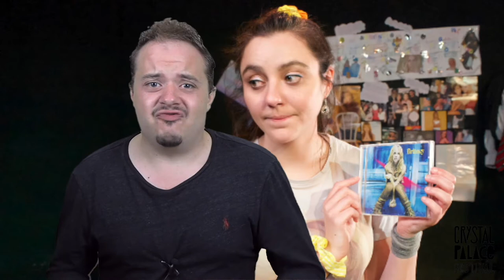Directing and producing for theatre with David Shopland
Crystal Palace Festival Presents...

David directs and produces theatre - what does this really entail? Find out more by watching David's talk. Part of the Creative Careers film series.

Supported by Arts Council England, we made a series of short films with creative practitioners and artists with the aim of demystifying what they do and how to get into a creative career for young people.

Here’s a list of the other films in the playlist – we hope they help:
Acting: what you need to know – Dan Edge
Adventures in event management – Sarah Greene
An unconventional path into becoming a film producer – Natasha Vasandani
Becoming an Afrobeat music star – Silvastone
Becoming an author – Imran Mahmood
Brand consultancy and other stories – Catherine Jordan
Building a career in illustration – Suzanne Pink
Creative thinking in film – Emma Millions
Graphic Design – Matthew Smith
Journalism 1.0 – Tara O’Connor
Lighting Design – Jamie Thompson
More Than Just A Dancer – Temujin Gill
Poetry and Performance – Zena Edwards
Producing for film and television – Jules Hussey
So You Want To Be A Photographer – Phil Fisk
Social media management – Mel Fitzsimmons
Theatre directing – Joe O’Malley
Website development – how to get started – Joel Pierre-Powell
Writing for theatre – Callum Patrick Hughes